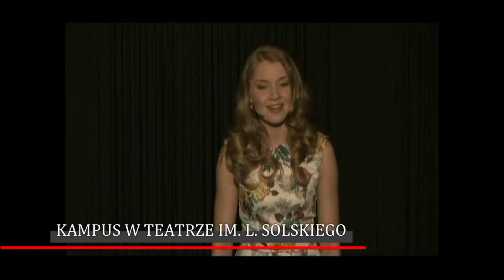Przegląd kulturalny - grudzień